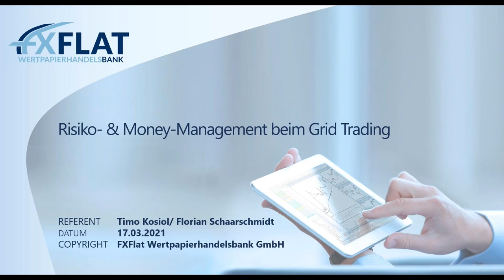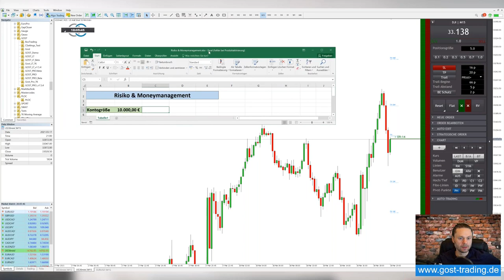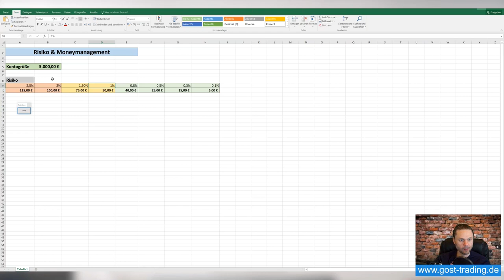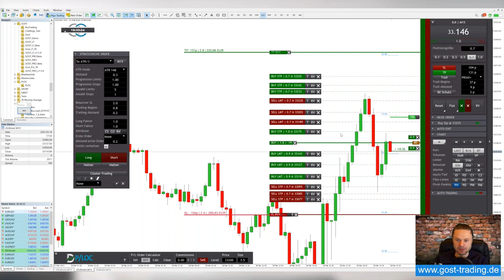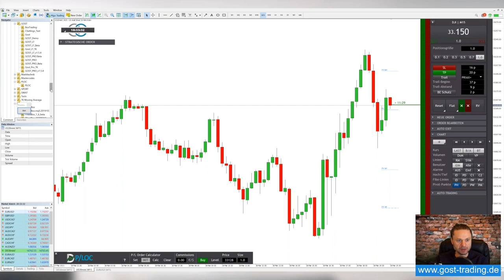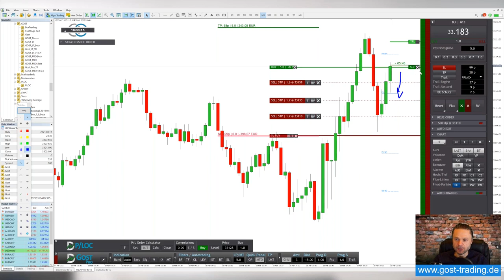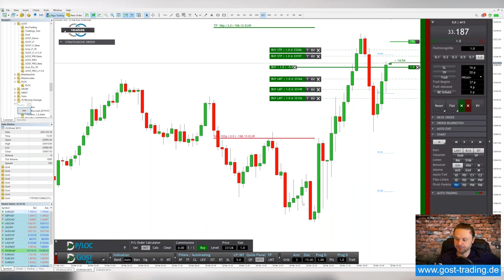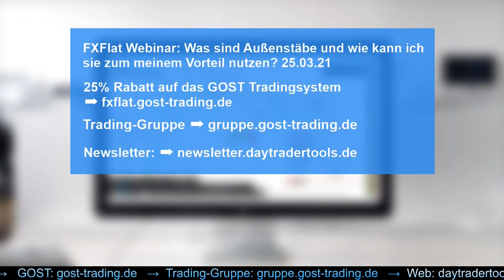Timo Kosiol - Risiko & Money Management beim Grid Trading - 18.03.2021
Moneymanagement und Risikobegrenzung sind Themen, die jeder Trader beherrschen sollte. Nur so können dauerhafte und nachhaltige Profite erwirtschaftet werden. In diesem Webinar wird erklärt wie Risiko- und Verlustbegrenzung beim Grid-Trading funktioniert und worauf man achten muss.

Termine bei FXFlat:
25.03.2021 | 18:00 Uhr | Timo Kosiol - Was sind Außenstäbe und wie kann ich die zum meinem Vorteil nutzen?